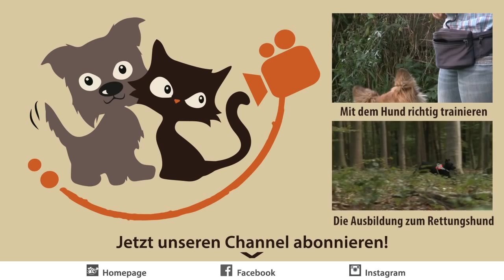Mantrailing - Personensuche für Spürnasen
Es gibt viele Möglichkeiten seinen Hund artgerecht zu beschäftigen. Dazu gehört auch die Personensuche, das sogenannte Mantrailing. Um eine Fährte aufzunehmen, abreiten die Hunde beim Mantrailing ausschließlich mit ihrem Geruchssinn, um die versteckte Person zu finden. Aufgenommene Geruchsproben werden in einem luftdichten Plastikbeutel aufbewahrt, der die Kontamination mit anderen Gerüchen verhindert. Beruflich werden Mantrailer zum Beispiel bei Rettungsstaffeln, der Feuerwehr oder der Polizei eingesetzt, entweder um Personen zu suchen oder nach einem Überfall die Fährte des Täters aufzunehmen. Auch als Hobby festigt das Training zum Personenspührhund die Bindung zwischen Mensch und Hund.